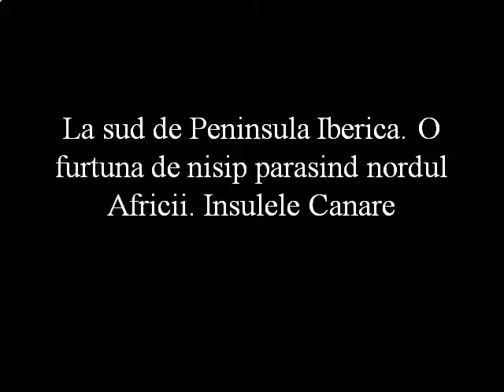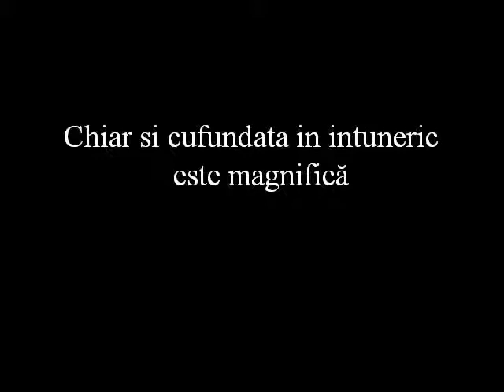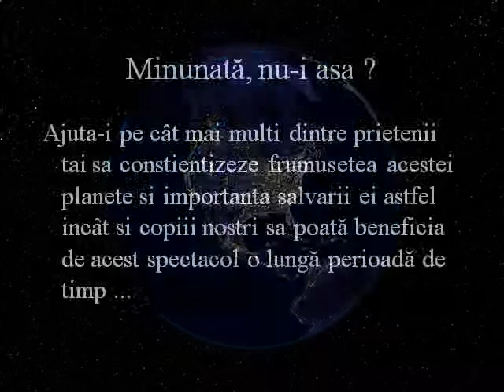Pamantul vazut din satelit